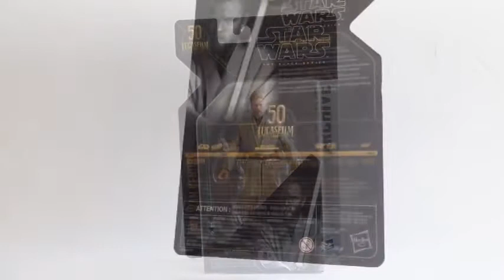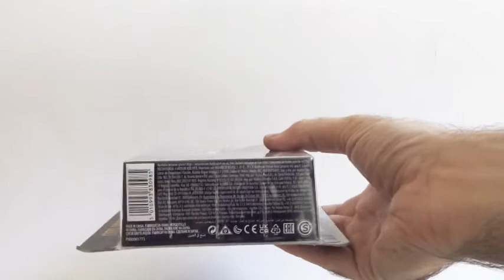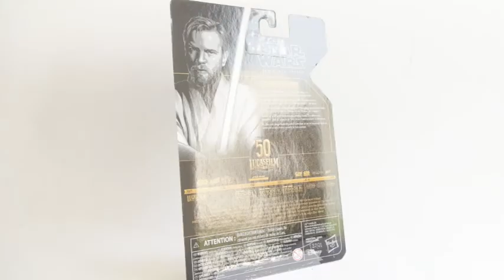Review: Obi Wan Kenobi Archive Black Series 6"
Revisión de la figura de Obi Wan Kenobi Archive Black Series 6" de Hasbro